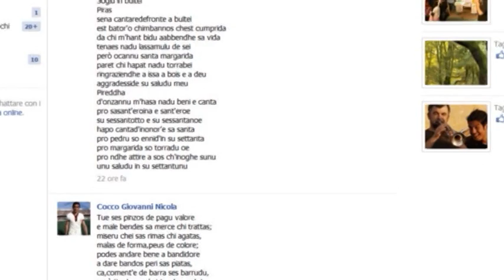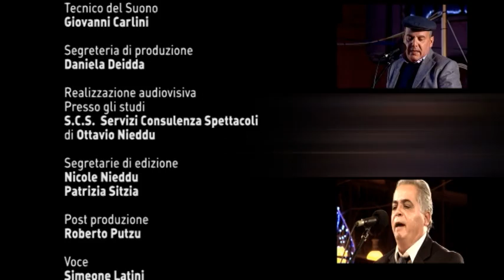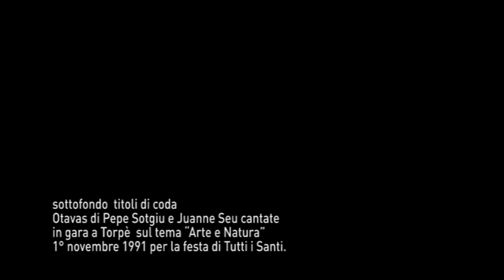Poesia Sarda improvvisata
Poesia Sarda improvvisata, tratto dal DVD dell'enciclopedia della musica Sarda.